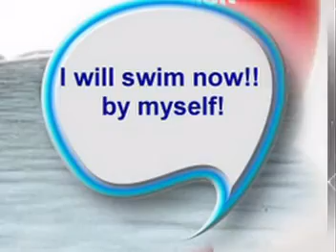Because You Loved Me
A 2 song photostory about the Love between a father and his son. Songs by CELINE DION,  Beautiful Boy amd Because You Loved Me